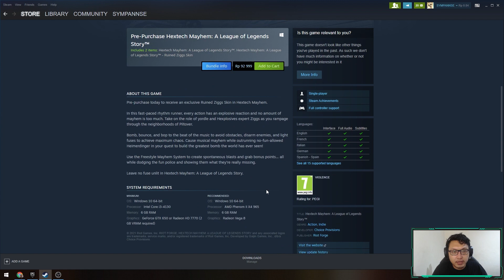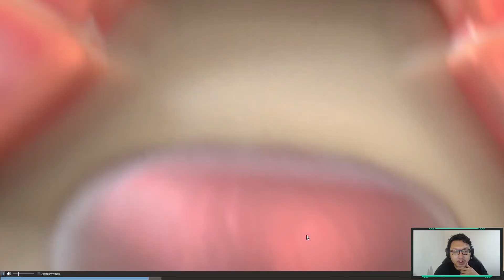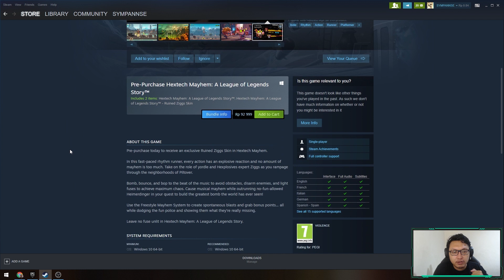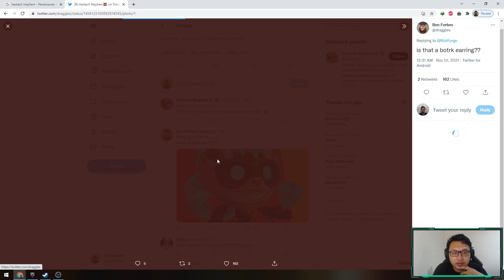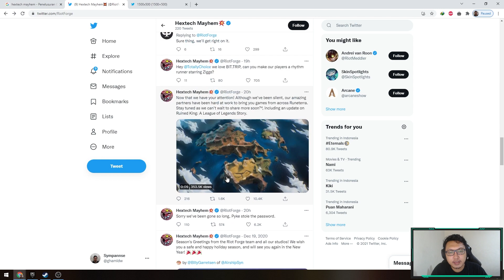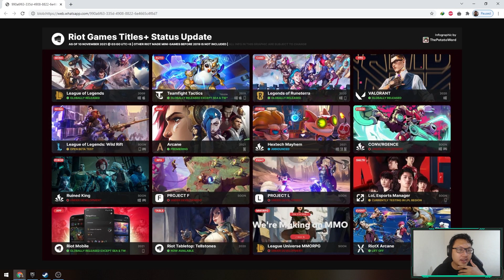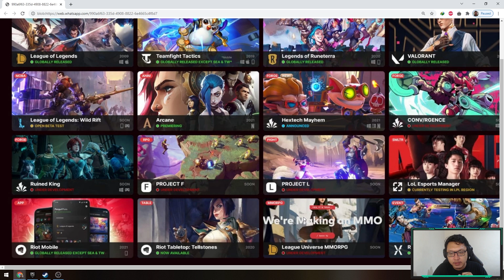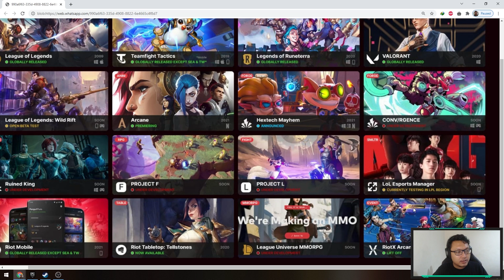GAME BARU RIOT FORGE: Hextech Mayhem: A League of Legends Story™!!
Mau mensupprt saya untuk makan pisang tiap hari???